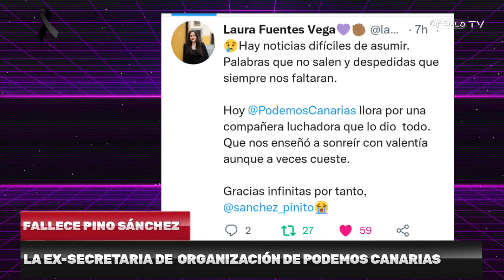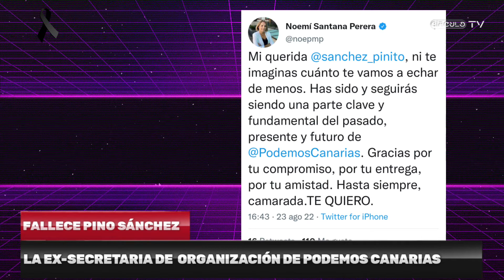Fallece Pino Sánchez, Exsecretaria de Organización de Podemos Canarias